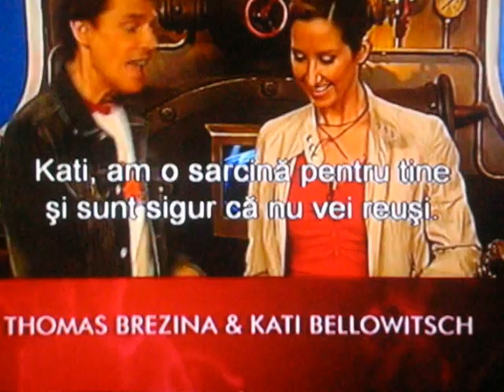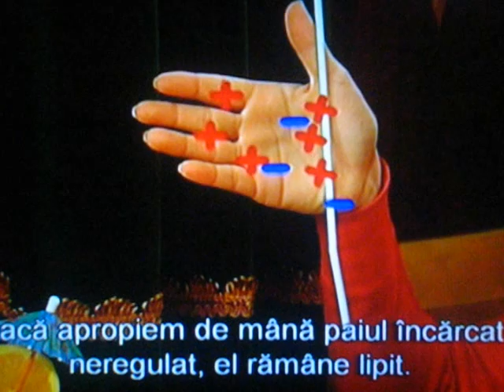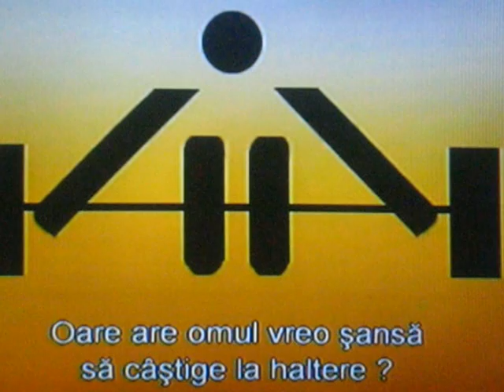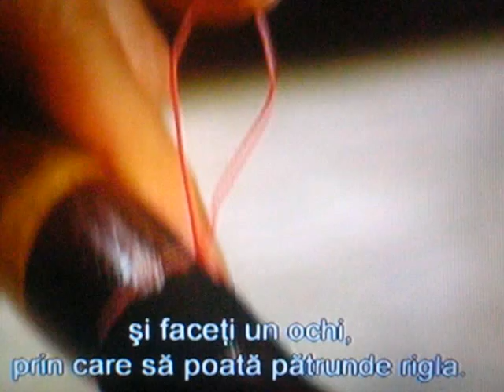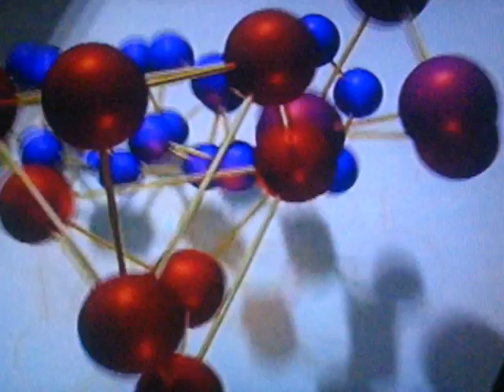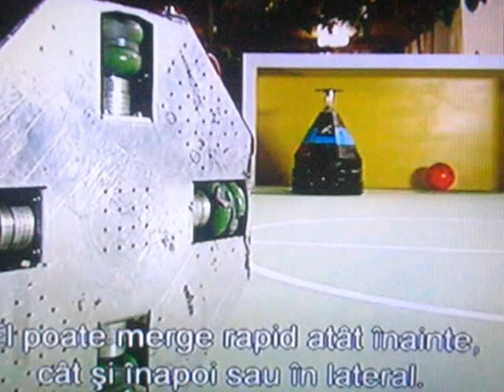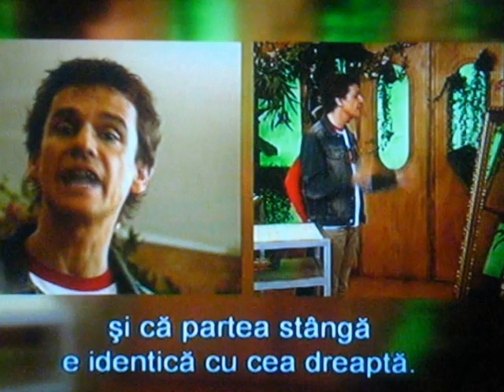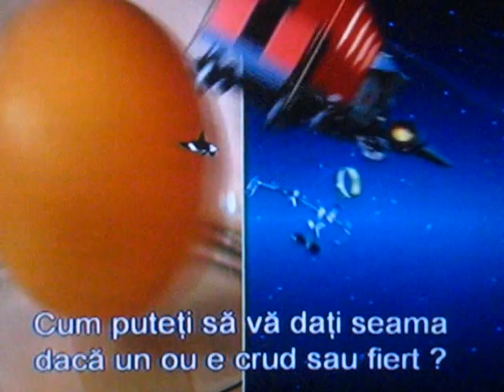Expresul Exploratorilor 11